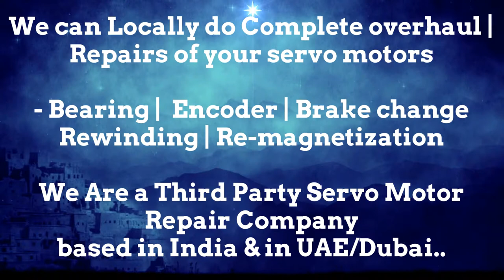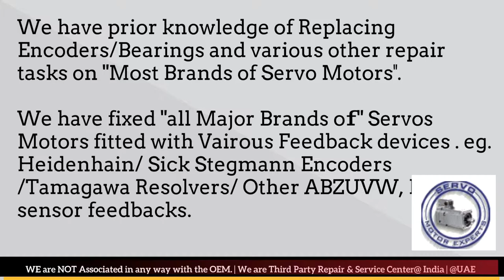KALTENBACH Siemens CNC Encoder Install Alignment Resolver Adjustment Repair Servo Motor Drive IGBT